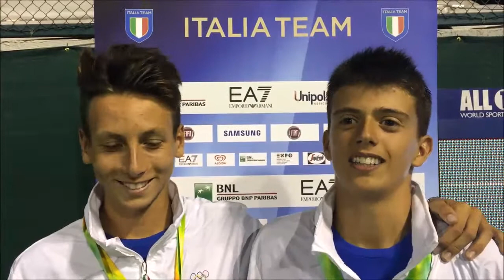Tbilisi2015: Perin/Bosio, coppia d'ORO nel tennis giovanile!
Il commento a caldo di Gabriele Bosio e Riccardo Perin, coppia d'oro nel doppio all'EYOF di Tbilisi2015!